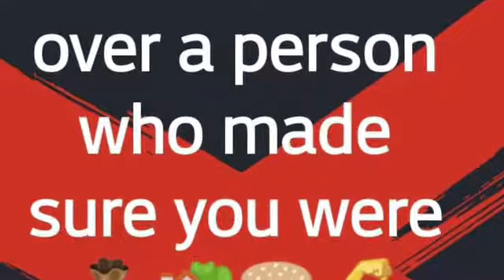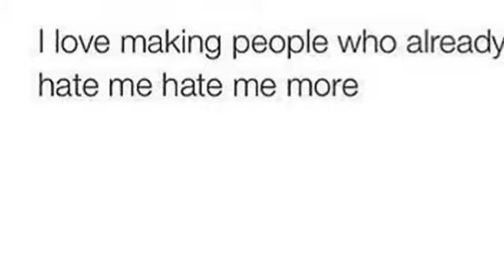Baby PLAY DATE